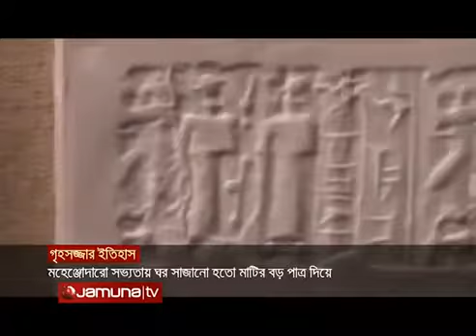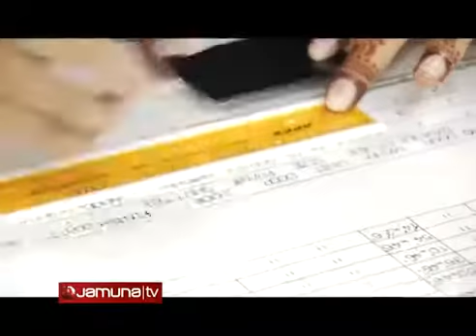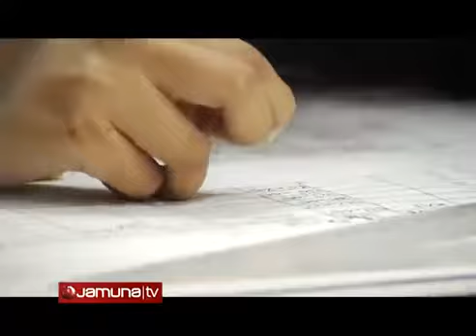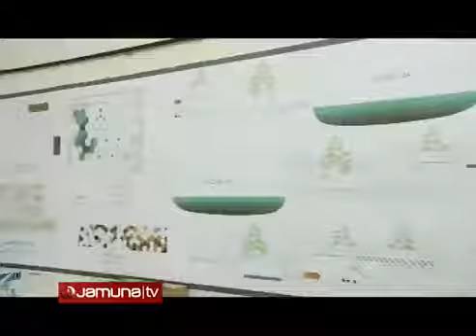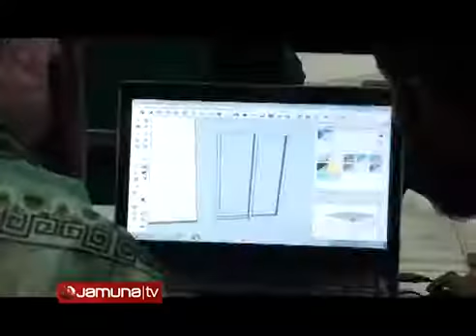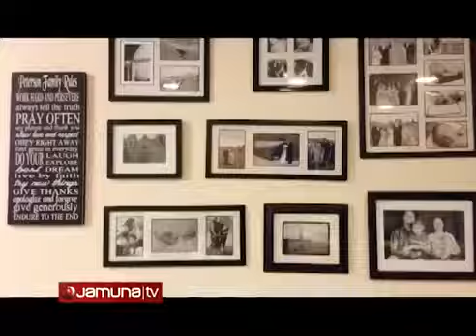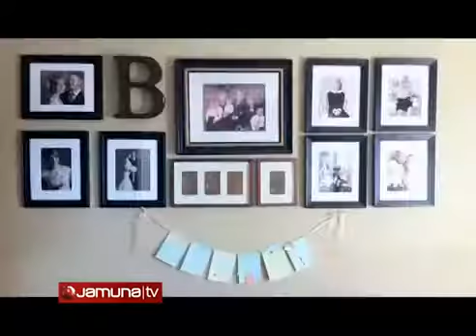INTERIOR ARCHITECTURE Architect A F M Mohiuddin Akhand Full Episode of Jamuna TV